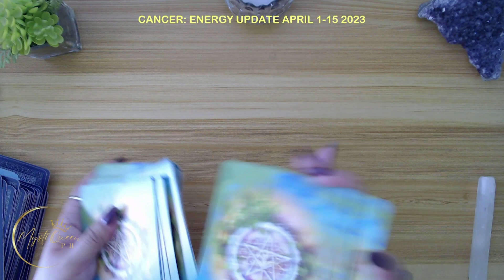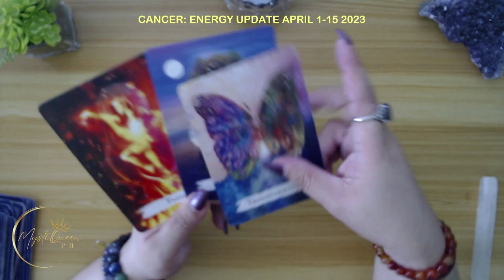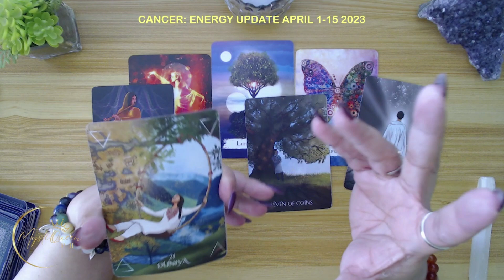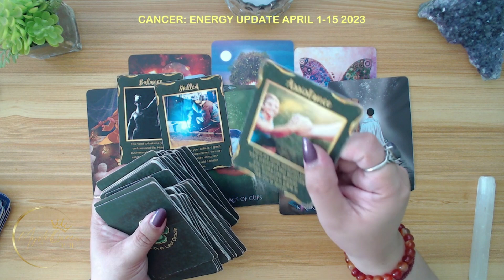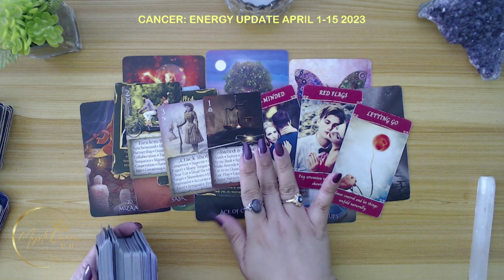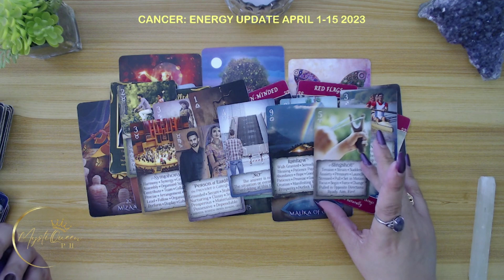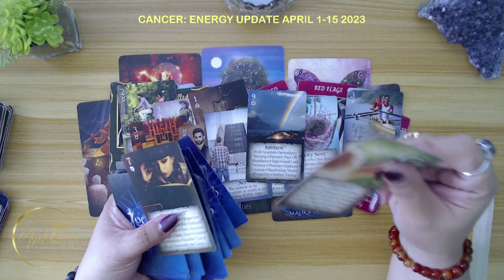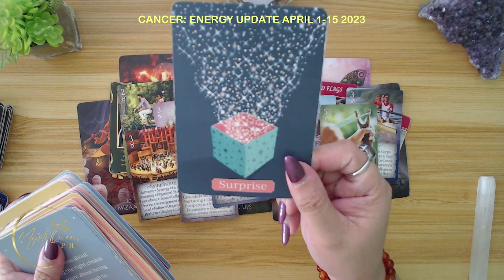♋ CANCER ⚡ April 1-15 2023 💰❤️ ENERGY UPDATE: Money And Love | 🔮 Tagalog Tarot Reading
🔮 PRIVATE/PERSONAL READING 🔮

Salamat po!🙏

👑MystiQueen PH

🍿 OTHER VIDEOS/MESSAGES/READINGS 🍿